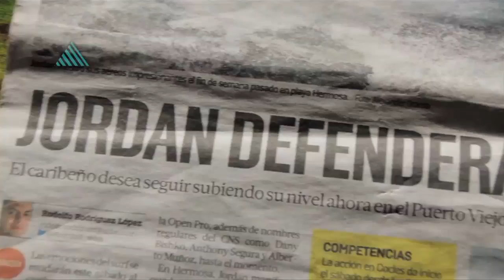Surfing Republica - Jordan Hernández